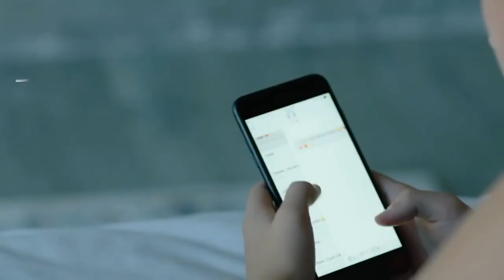Jacob Sartorius - Last Rage ft. Angry Scouser (Official Music Video)